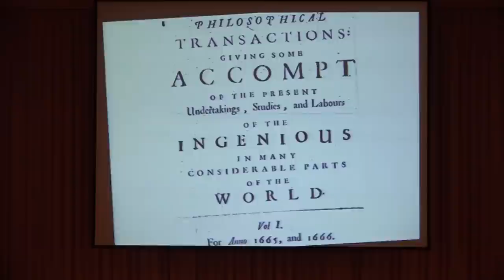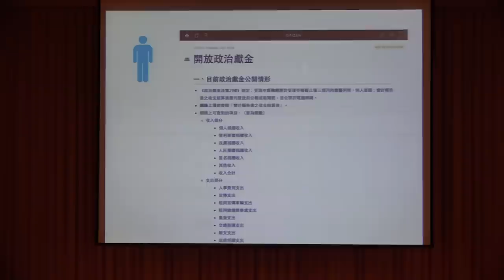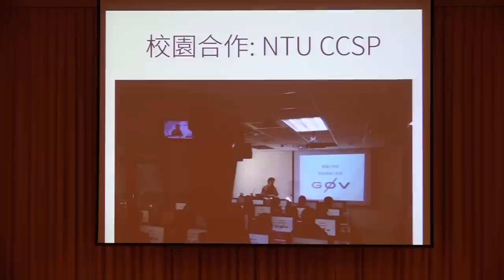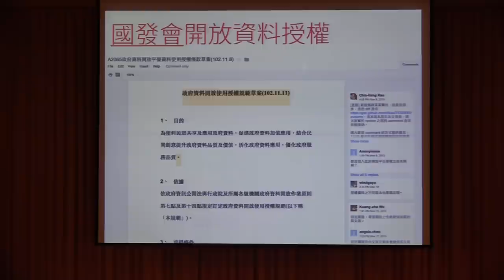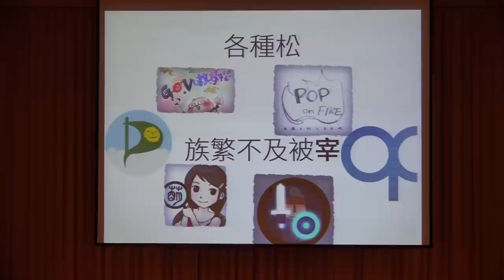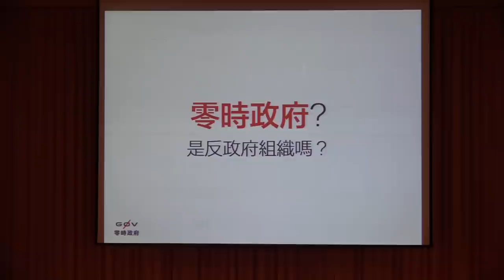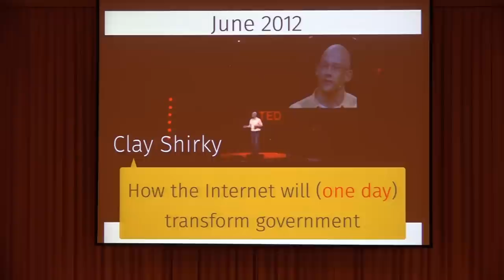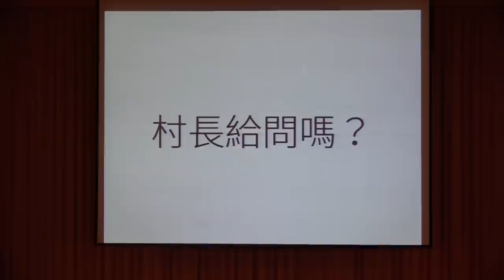COSCUP 2014 - State of the unison: g0v 村情咨文 - clkao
Abstract
從 2012 底開始的 g0v 運動，成功集結開放源碼社群，並輸出開源文化至各領域，促使公民高效率協作，解決問題。本次演講將回顧 g0v 社群的成果，包括專案、與 gov 合作、國際交流，以及未來展望。

Biography
高嘉良(clkao) - 喜歡寫程式、泡♨︎ 。參加 1997 年國際資訊奧林匹亞後，進入台大資訊系就讀，即活躍於國內外開放源碼社群，隨後旅居英國倫敦從事軟體開發及顧問工作。現為美商 Socialtext Inc. 及台灣工業技術研究院軟體開發顧問。2012 年發起零時政府g0v.tw 計畫。 g0v.tw 是一個推動資訊透明化的社群，致力於開發公民參與社會的資訊平台與工具。

PgREST - PostgreSQL, JavaScript, and R clkao (Chia-liang Kao) has been an active open source software developer since 2000. He is best known for creating SVK, a distributed version control system based on Subversion. He co-founded the g0v.tw initiative in 2012. g0v.tw is an online community that advocates information transparency, focusing on developing tools for improving citizen participation.